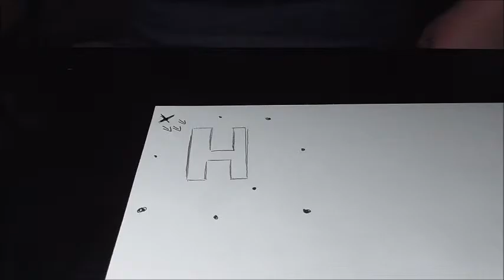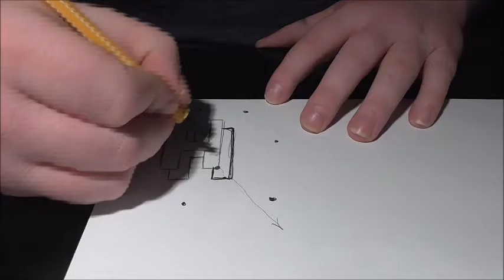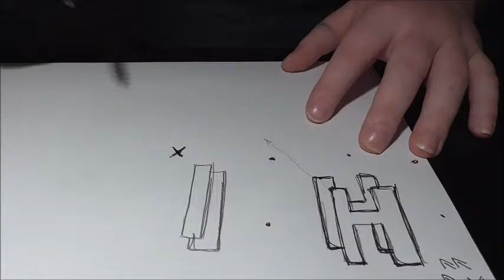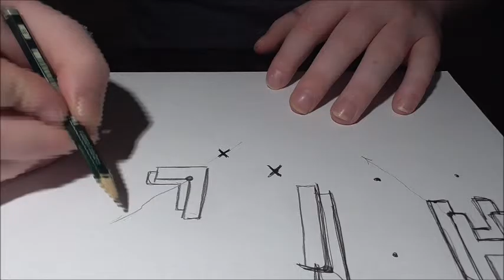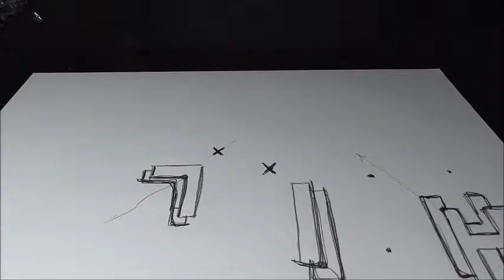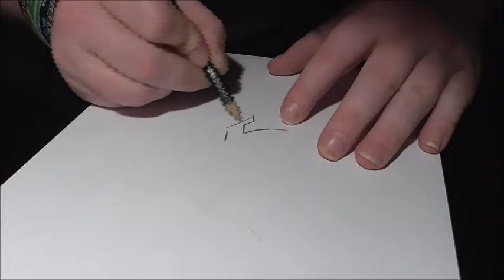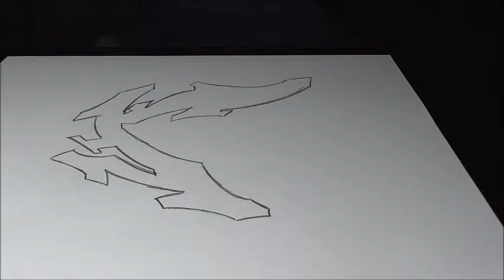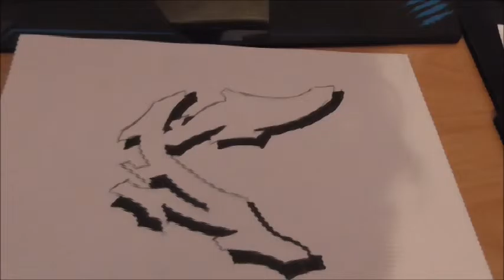Graffiti Schatten Tutorial